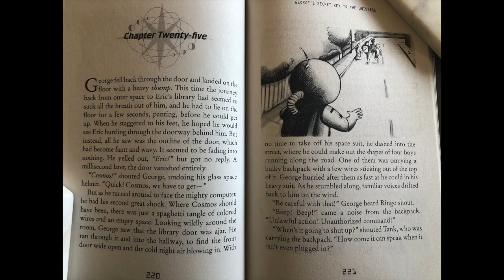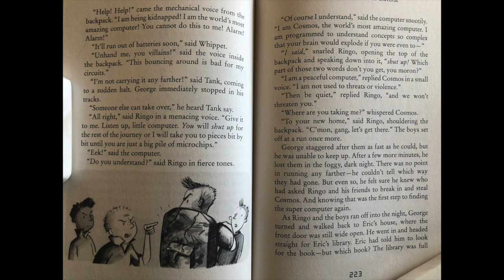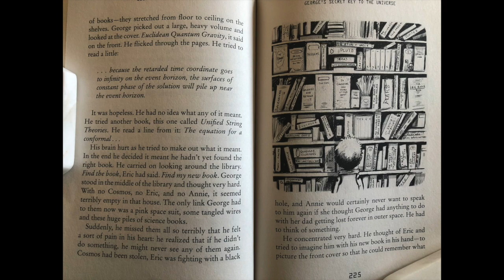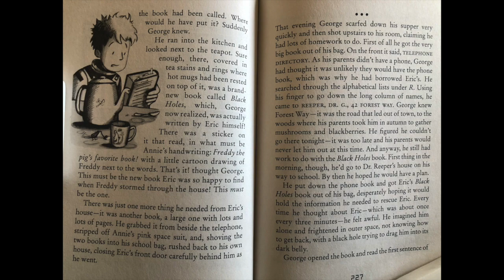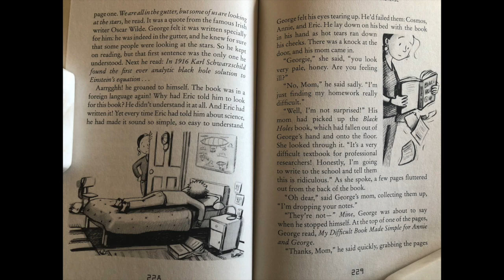George's Secret Key to the Universe: Chapter 25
This video is about George's Secret Key to the Universe: Chapter 25